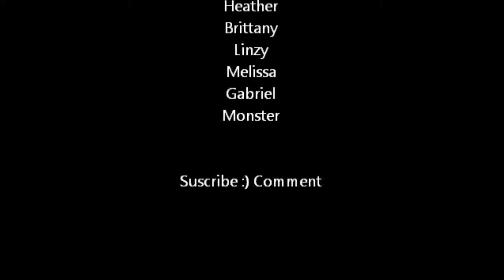Random Attack Vlogs -Murder You In Your Sleep-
The Vlog Where There Are No Boundaries
Episode 3. Murder You In Your Sleep

I Don`t Do That Twitter Shiizzzzzz

My Music Pages!